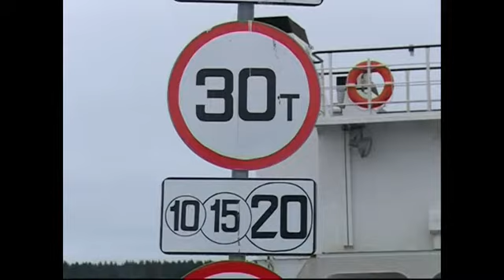Долгожданный паром «Аркадий Филатов» не вступил в с...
&nbsp;Долгожданный паром &laquo;Аркадий Филатов&raquo; не вступил в строй из-за бюрократииМост просят навести и жители Подпорожья. Через реку Свирь.